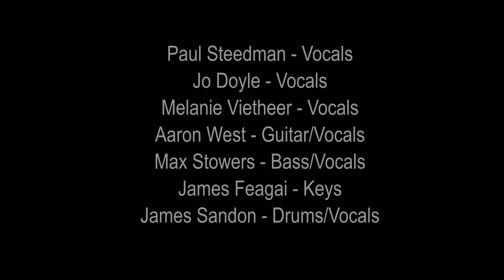'Sir Duke' - Aaron West's Stevie Jam - Feb '18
A cover of 'Sir Duke' off of Stevie's Songs In The Key Of Life album. The footage is from a gig at Brisbane Jazz Club, Australia, in February 2018.

Paul Steedman - Vocals
Jo Doyle - Vocals
Melanie Vietheer - Vocals
Aaron West - Vocals/Guitar
Max Stowers - Bass/Vocals
James Feagai - Keys
James Sandon - Drums